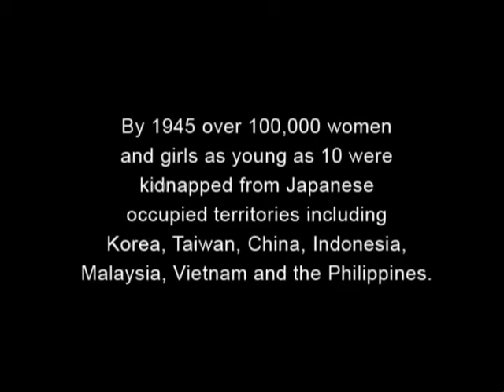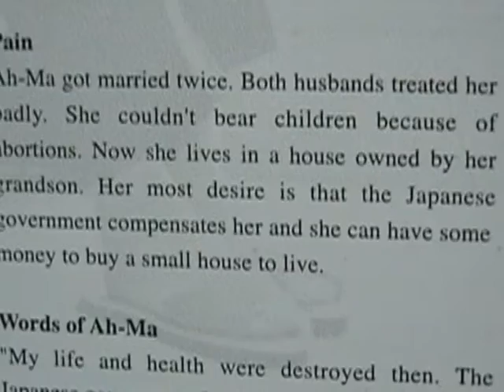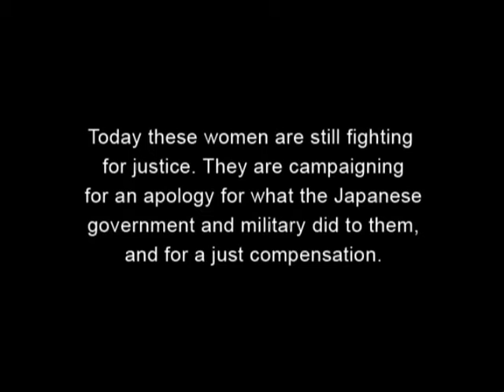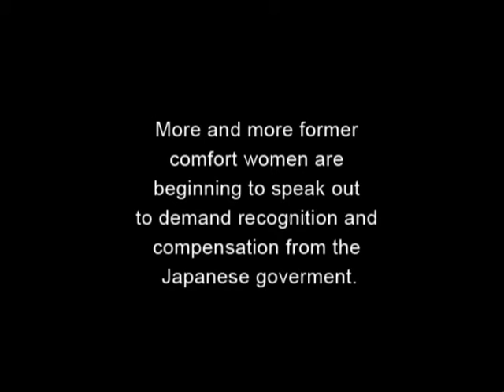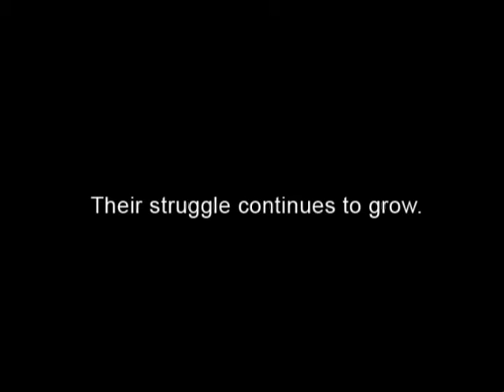Comfort Women - Kyoto Support Group explains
The story of sex slavery as forced by the Japanese Imperial Army in WW II, as told by two young women from a Kyoto Support Group.

From Action in Asia DVD